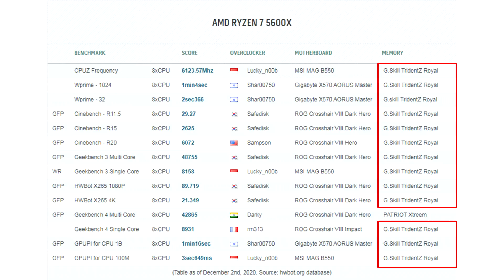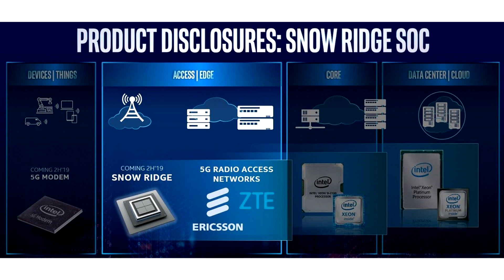Intel to Outsource Atom and Low Power Xeon Manufacturing to TSMC